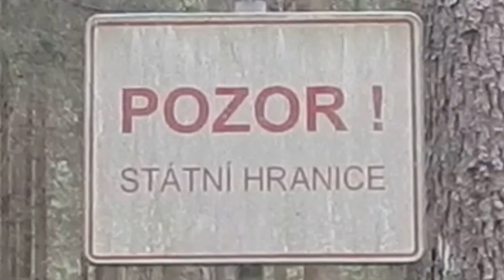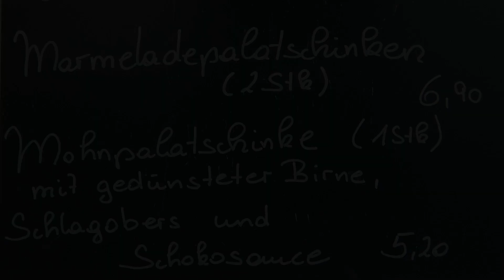Litschau Langauhäuser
MTB im Waldviertel an der tschechischen Grenze im Juli 2023.